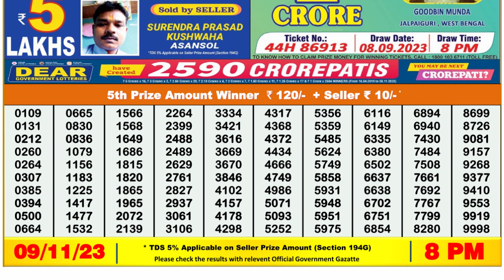🔴Dear Lottery Sambad Live 8pm today 09.11.23 Nagaland State Lottery Result